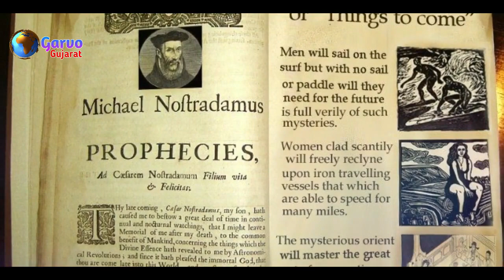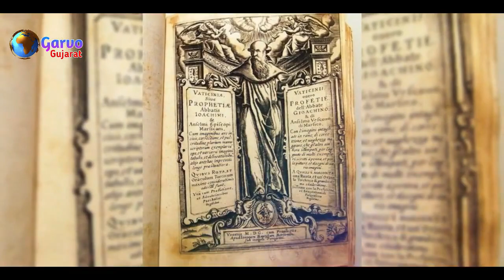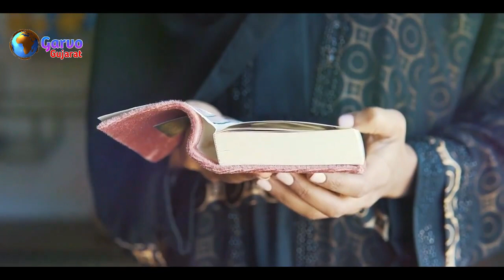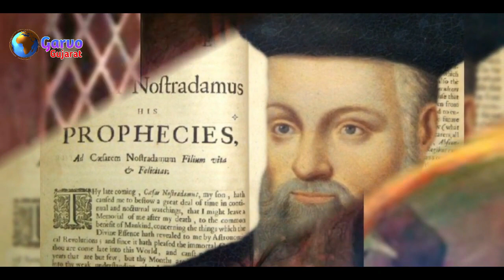2023 માં ભારતમાં આવા કાંડ થશે ? 2023 ની ભવિષ્યવાણી || આવા દિવસો આવશે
Timestamp in this video :

01:00 ગુજરાતી માહિતી
02:00 ગુજરાતી જાણકારી
03:00 ગુજરાત
04:00 ગુજરાત સમાચાર
05:00 ગુજરાતી
06:00 માહિતી
07:00 મહત્વપૂર્ણ જાણકારી
08:00 ગરવો ગુજરાત

Garvo Gujarat